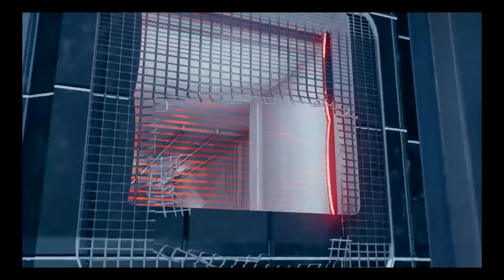Miles and Prowler Team Up- ( W/ The Spider-Training Suit )